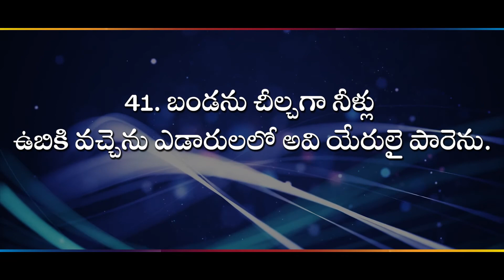🔴 బండనుండి నదులు II (09.02.22) II by Rev.Dr.M. Isaac II Zion Worship Centre II